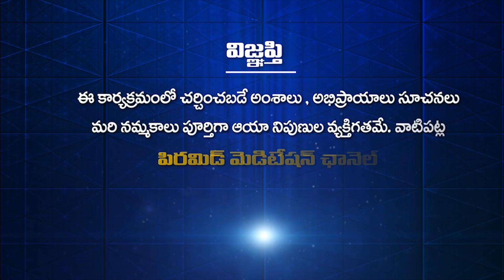SPIRITUAL JOURNEY KISHORE 02| Pmc Telugu | Ananda Buddha